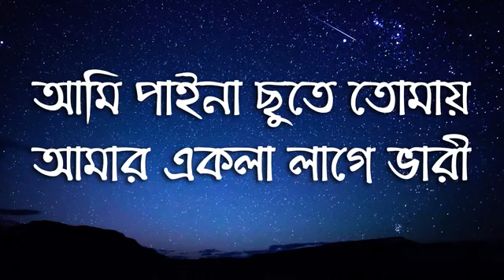আমার ভিনদেশি তারা ,